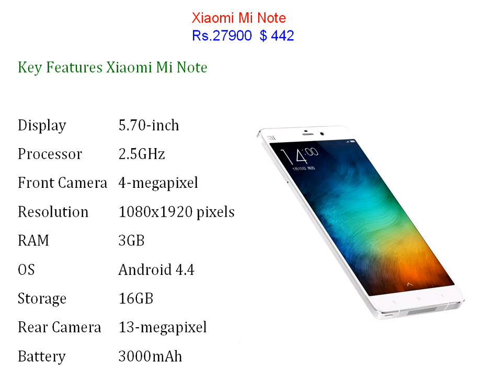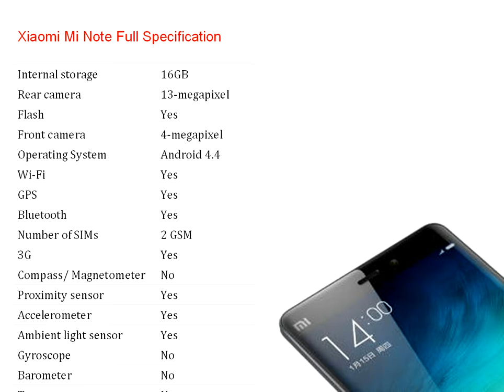Xiaomi Mi Note Price and full Specification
Xiaomi Mi Note, 5.70-inch, 1080x1920 pixels, 3GB, 13-megapixel..